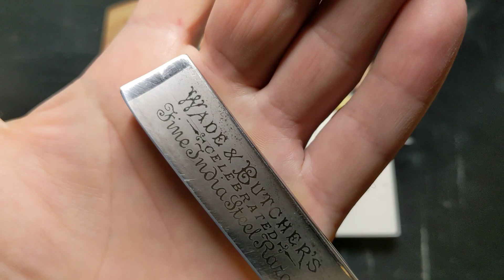Три бритвы после хонобслуживания для Александра.